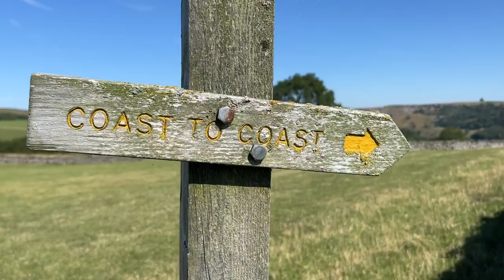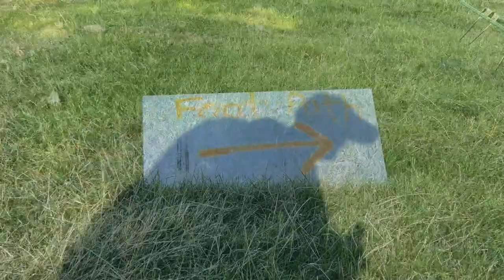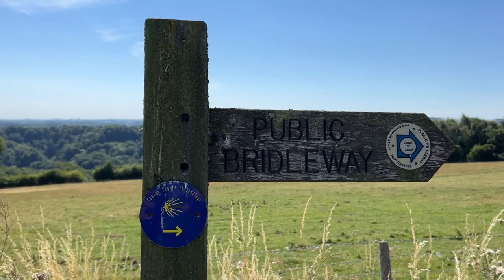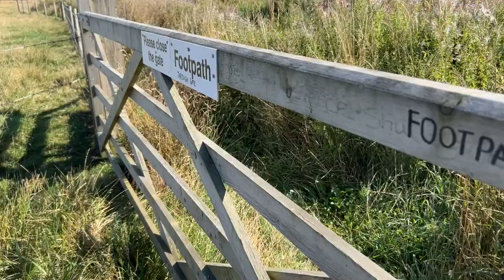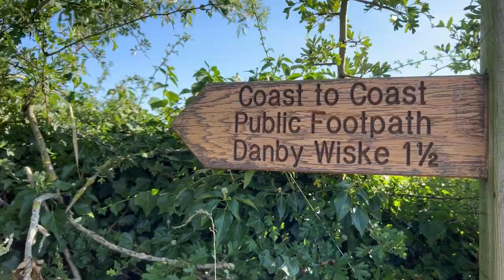Coast To Coast Walk - Episode 8: From Reeth to Danby Wiske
FreeWalker hikes on the Wainwright’s Coast to Coast Walk in Northern England. Video by Evandro Martins Fontes - FreeWalker.